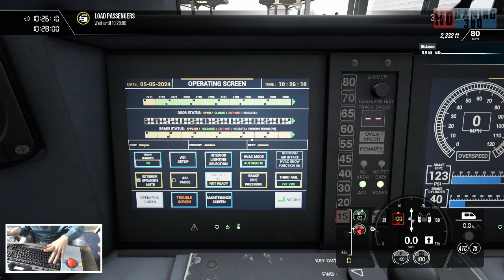Train Sim World 4 - LIRR Commuter New York to Long Beach - Train 38 NY Penn to Babylon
This is my Playthrough of LIRR Commuter New York to Long Beach For Train Sim World 4 on the PC if you have liked the video and want to follow along please press subscribe Could we get 5 Likes